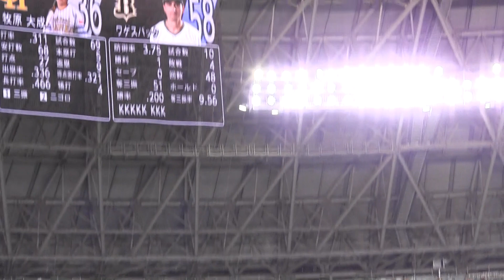ホークス#36 牧原大成 バッティングルーティン 2022.7.12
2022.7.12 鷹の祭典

vsオリックスバファローズ